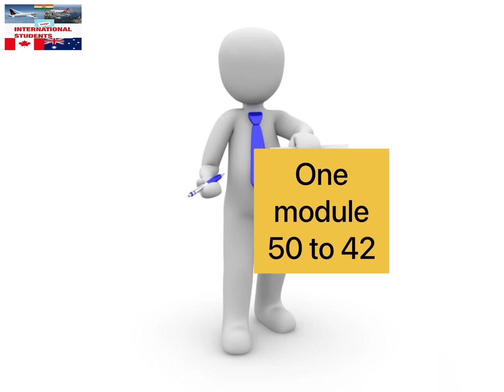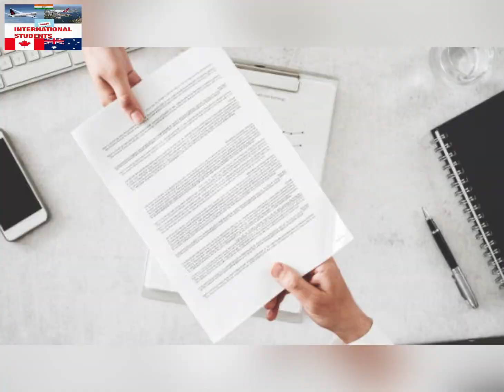IELTS / PTE Minimum Band Score Requirements 🔥 after 12th in Australia 🇦🇺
In this video I shared information about 12th minimum ielts/pte band score for Australia 🇦🇺 visa.

Official website and some time I give suggestions on my own experience
Plz take decisions your own research .